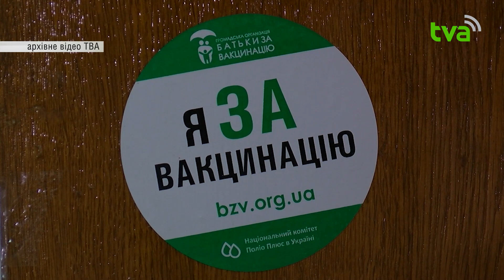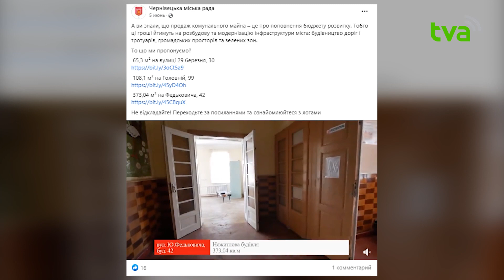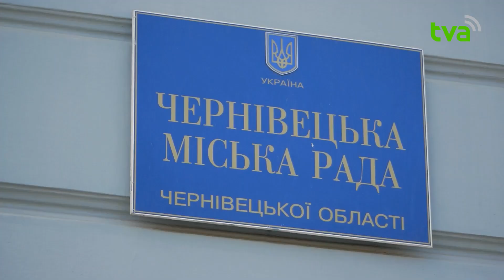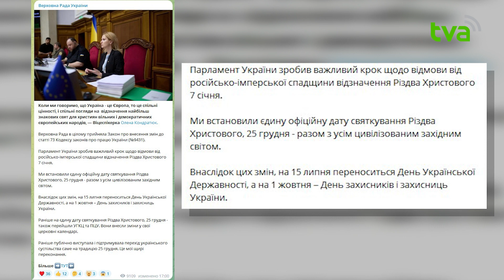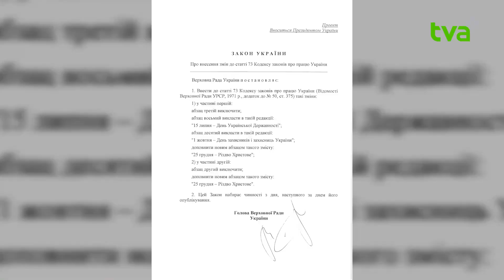Теми Дня ТВА 18.07.2023